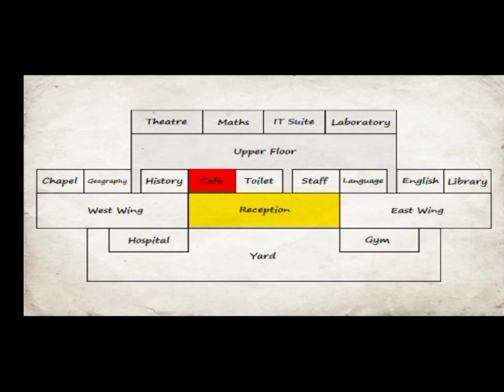January 5, 2024